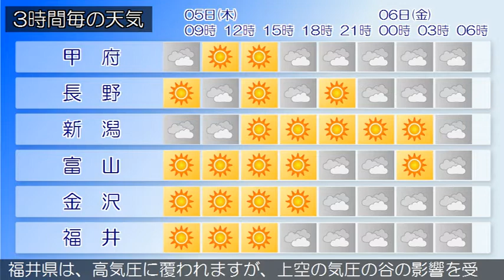2017/10/05 甲信北陸地方の天気予報 朝